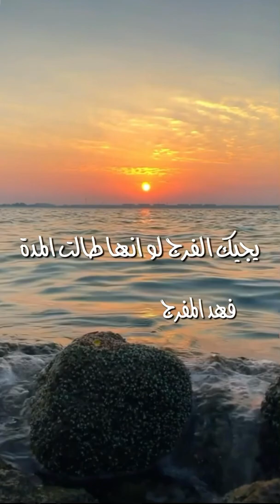توكل على الله واستعن به على دنياك